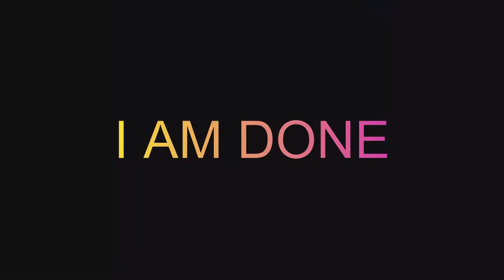Philadelphia 76ers & Toronto Raptors game highlights